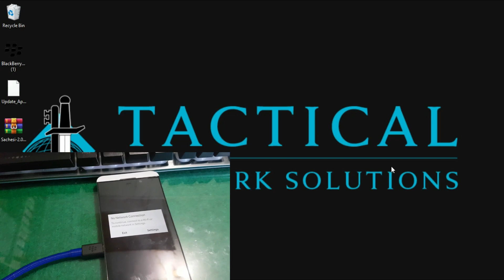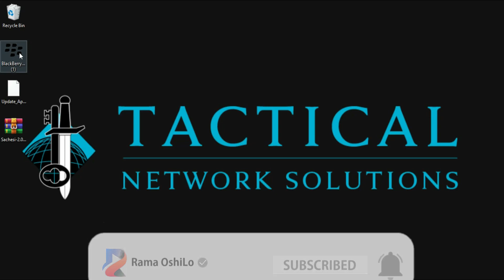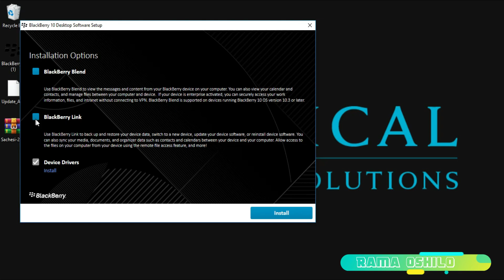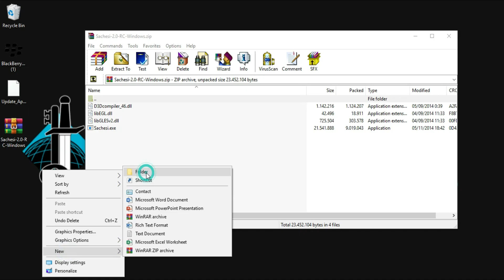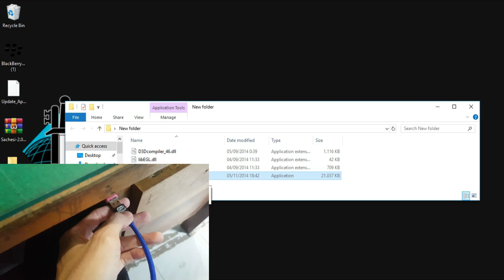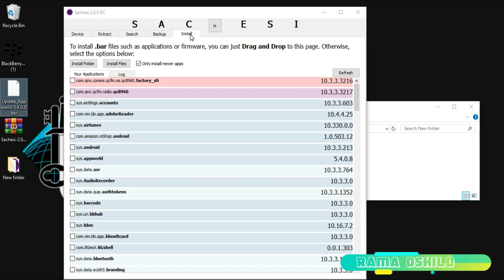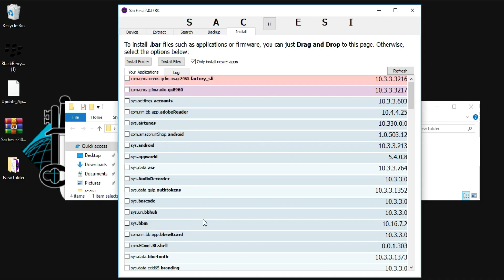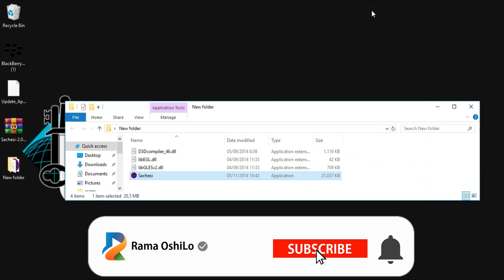CARA MENGATASI BLACKBERRY WORLD ERORR MUNCUL "NO NETWORK CONNECTION"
Wajib menggunakan PC Windows

00:00 Intro
00:14 Cara install driver blackberry desktop windows 10
03:55 Cara menghubungkan blackberry 10 di PC Windows 10
04:53 Cara menggunakan sachesi
05:39 Cara Install File BAR Blackberry 10 Windows 10
17:39 Ending

Tapi jika ada hal yang kurang berkenan dihati maupun ada usulan/request dengan senang hati untuk kritikan masukkan maupun sarannya dikolom komentar agar channel ini tetap berkembang dan selalu memberikan video yang bermanfaat bagi kalian semua.😊
Terima kasih. See You! On the next video 😉👍